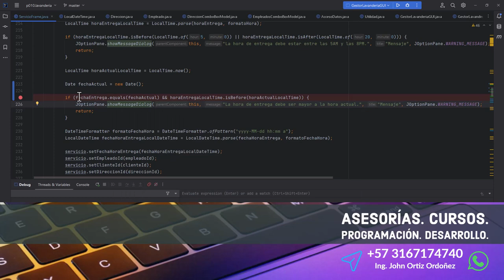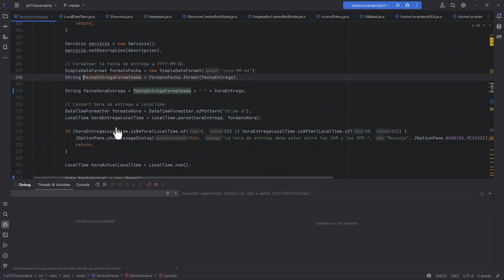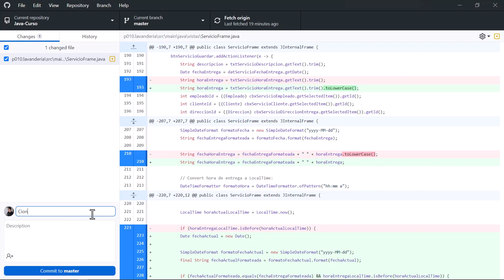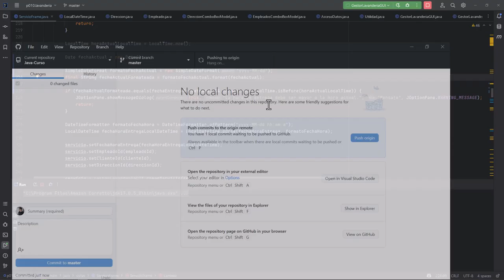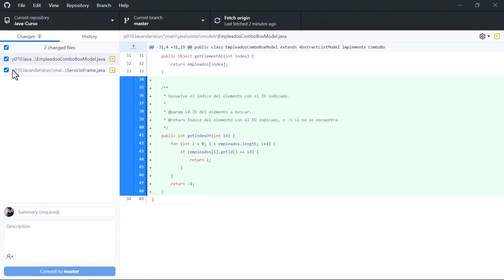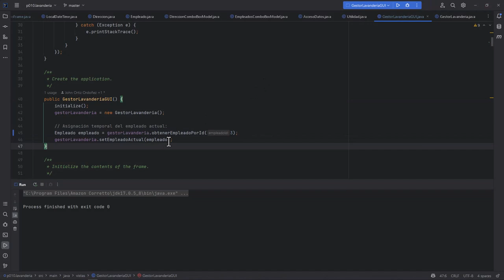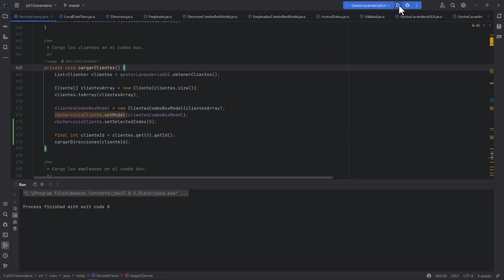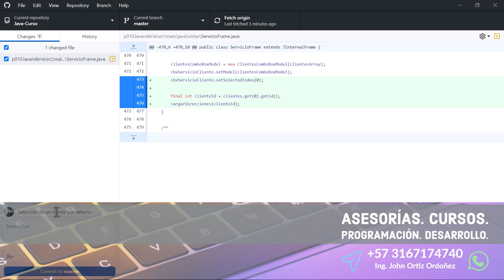Java Curso: 440 Validación Correcta de Fechas y Horas, Selección Datos Por Defecto